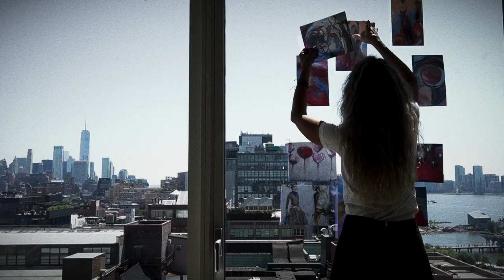Trailer Monijara film - LIBRE